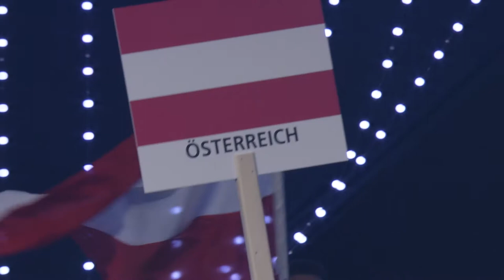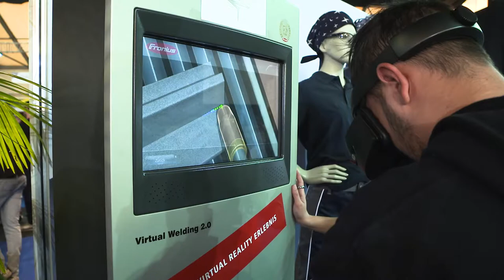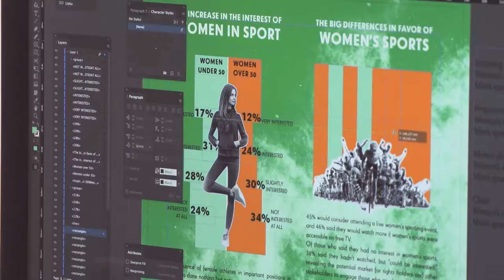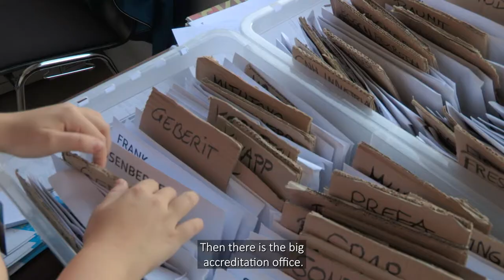EuroSkills Graz 2021 - Event Highlights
EuroSkills - the biggest vocational education and skills excellence event in Europe - was held in Austria for the very first time in 2021.

At EuroSkills Graz 2021, more than 400 young skilled professionals from across Europe came together to participate in 38 different skill competitions – all for a chance to be recognised as the Best in Europe in their individual skills.

EuroSkills Graz 2021 welcomed more than 25,000 visitors, including 10,000 students, who had the opportunity to try hands-on job-related skills across a huge range of “Try-a-Skill” activity stands.